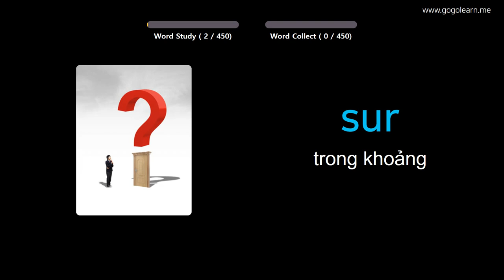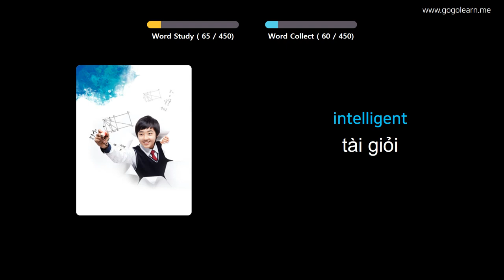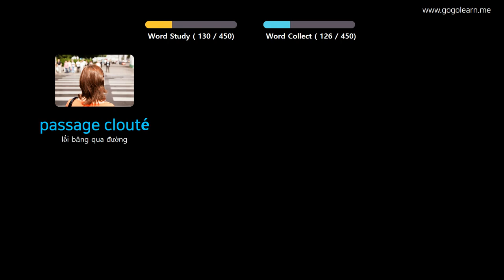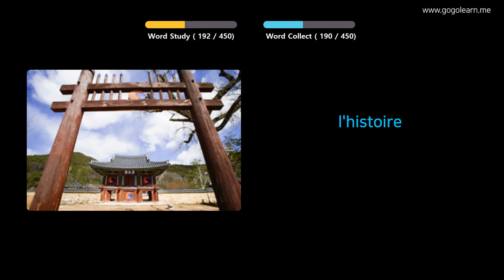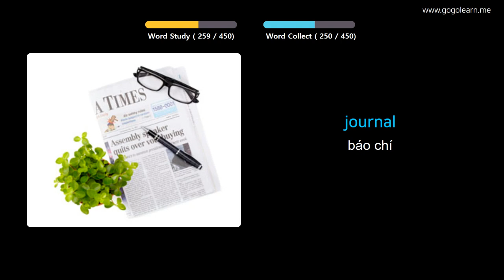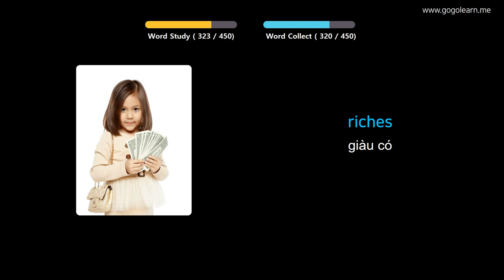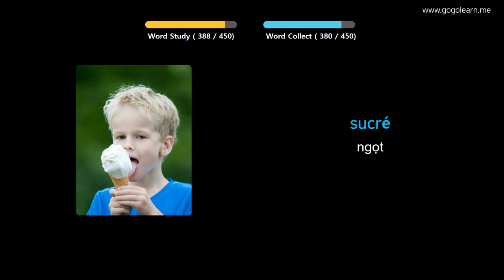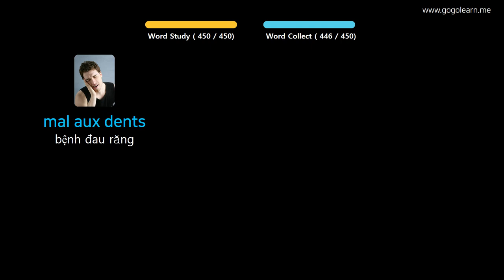Học Tiếng Pháp Qua Hình Ảnh |Từ Vựng Tiếng Pháp Cho Sinh Viên | Golearn